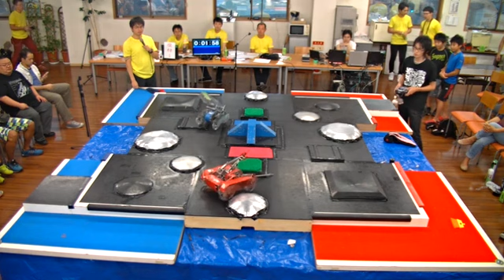かわさきロボット KHK杯２０１６